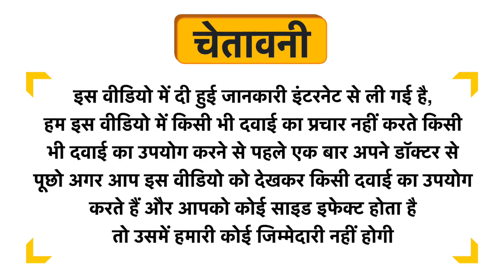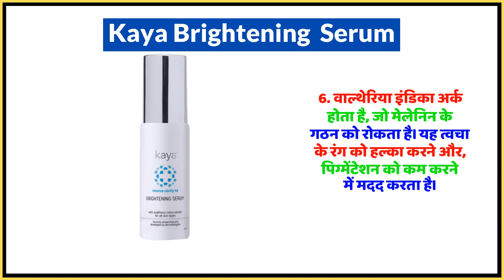Kaya Brightening Serum Uses in Hindi | Side Effects | Dose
Kaya Brightening  Serum Uses in Hindi | Benefits | Side Effects | Dose